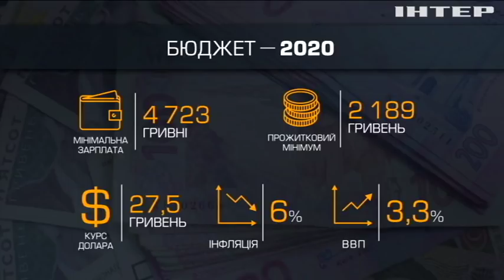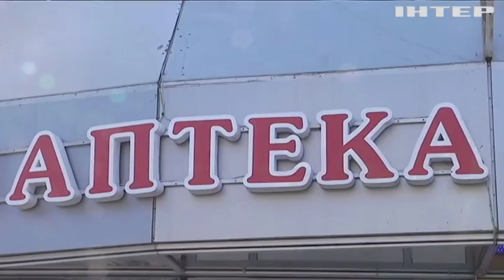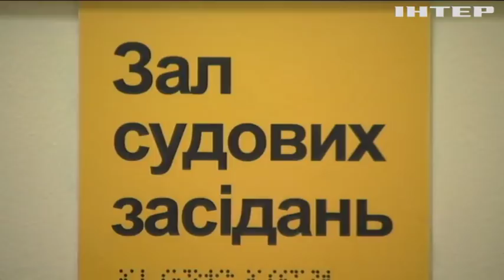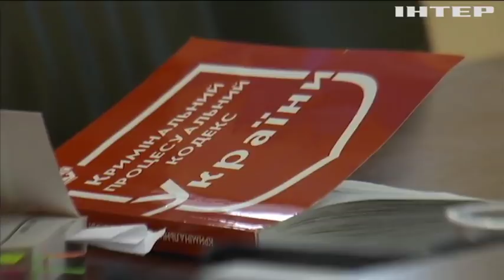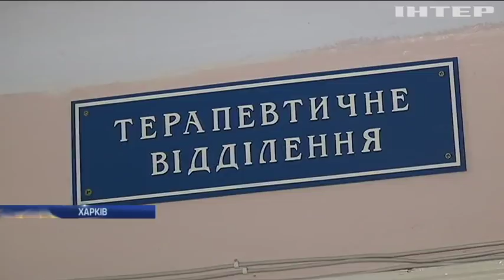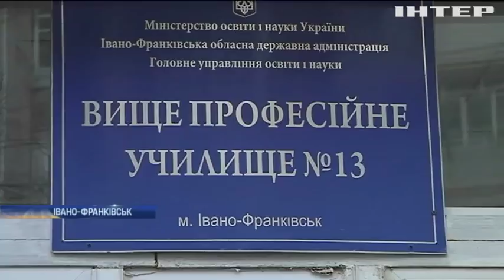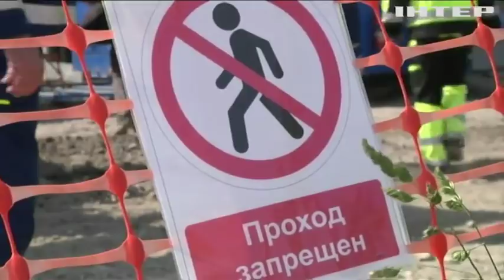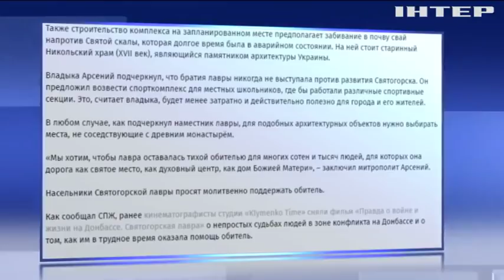Подробности, выпуск за 14 ноября 2019 года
Дивіться у випуску: Затвердження бюджету на 2020 рік: в "Опозиційній платформі - За життя" не згодні з рішенням парламенту. Печерський суд столиці розглядає "справу банкірів". Жителям Одещини загрожує радіаційне зараження